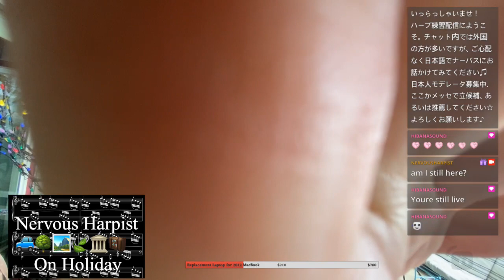NervousHoliday - Cozy Deck Harp Practice